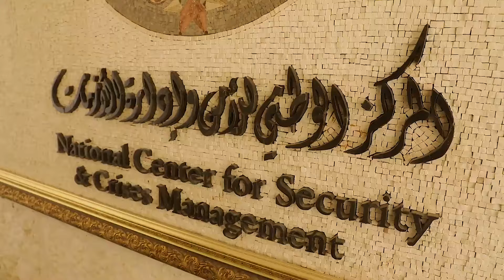محمد السقار _حقنا نتباهى بملكنا_2024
غناء: محمد السقار
حقنا نتباهى بملكنا  مهو سيد العربان
كلمات : مهدي ابو غزاله
تسجيلات : استديو المركز الوطني
توزيع : فراس الويسي